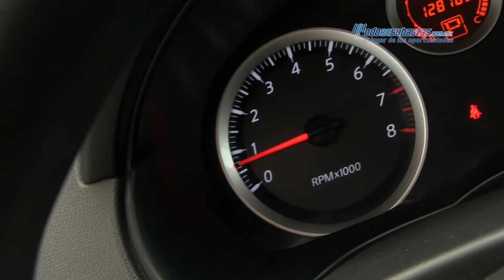Nissan - Sentra 2012 - CL651185